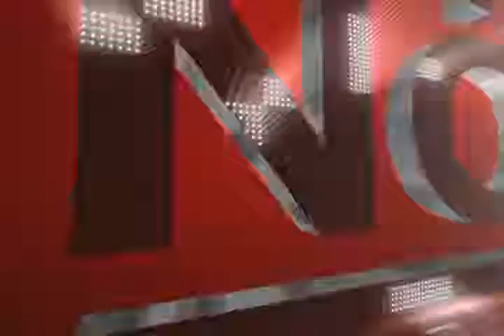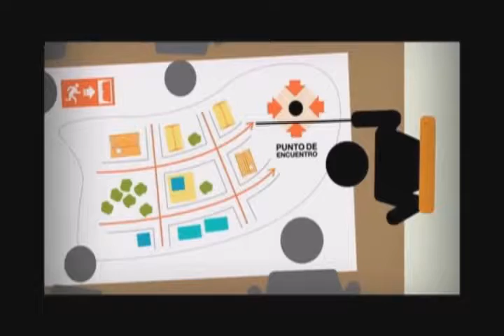RTV NOTICIAS EMISION DEL 18 DE DICIEMBRE 2018 BLOQUE 3